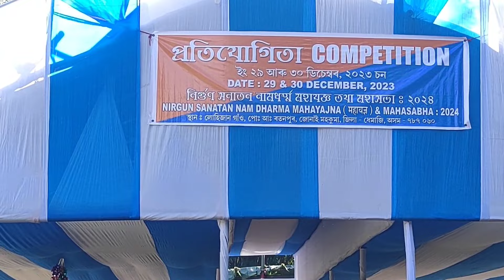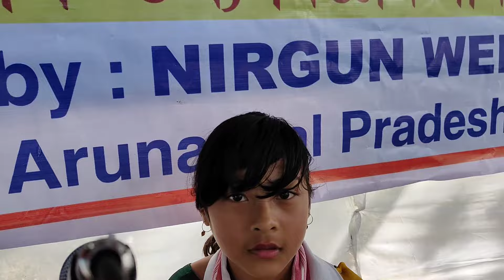NIRGUN SANATAN NAM ||DHARMA MAHAYAJNA& Mahasabha.2024